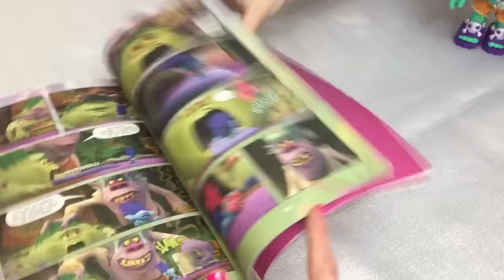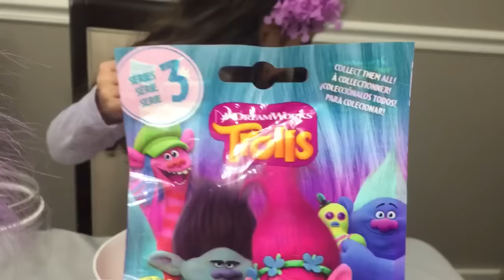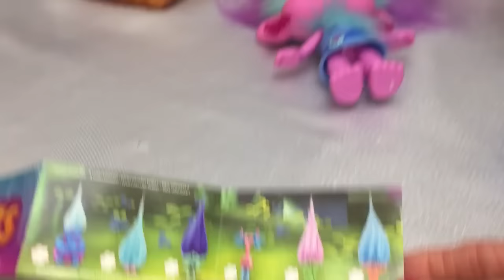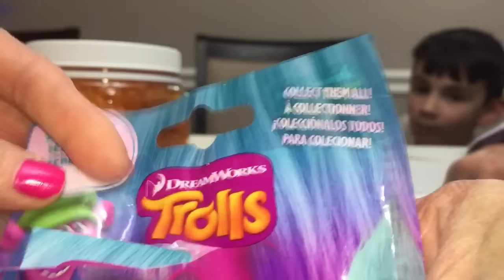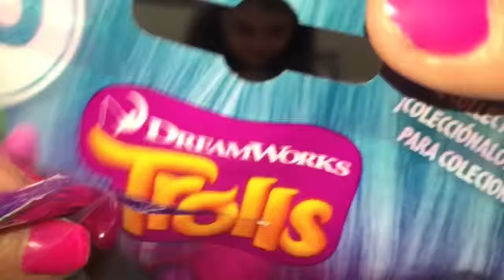TROLLS Color Surprises!!! Blind Bags SERIES 3! Jelly Bean Surprise Toys! Learning Colors!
We are back with COLOR SURPRISES! We have 6 Different Jelly Bean Colors with hidden surprises inside! Just Spin the wheel to see which color you land on then you find which toy surprise is hiding in that color Jean Bean! This week its TROLLS!
YOU all at home requested TROLLS so that's what we did!!! Thank you for the suggestion!!!